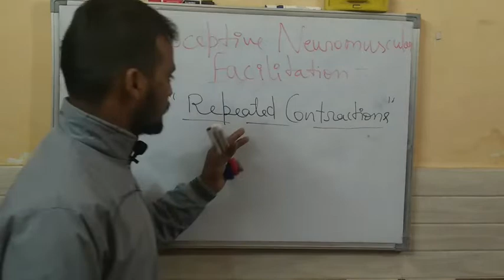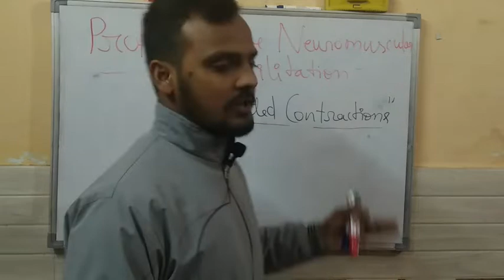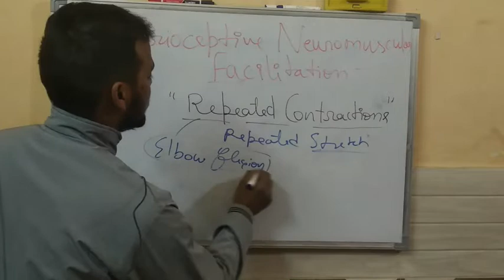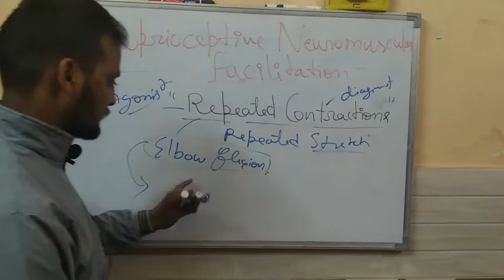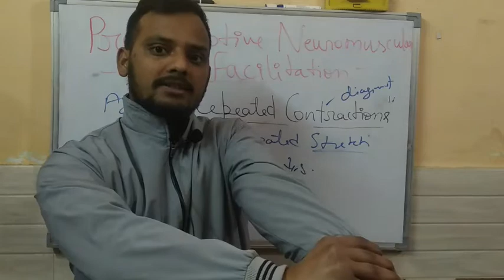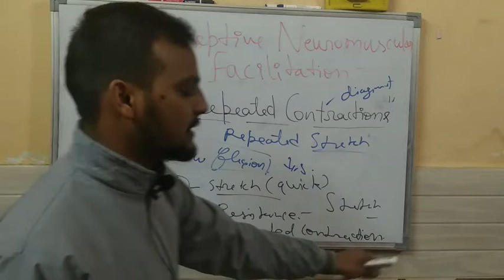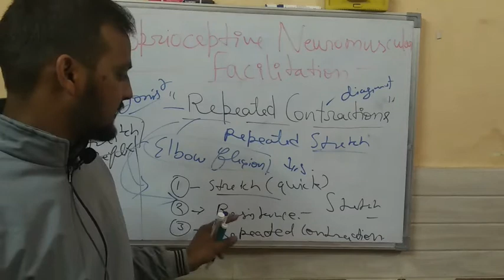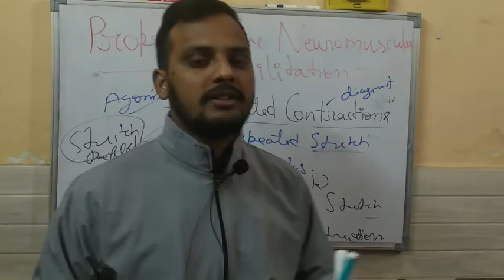PNF || Repeated contractions 'or' Repeated strech contractions technique of PNF || Pnf part 07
in this video
we discussed about Pnf technique 👉

Repeated contractions'or'Repeated strech contractions technique.

Pnf part 01